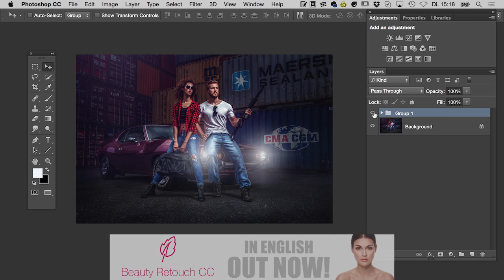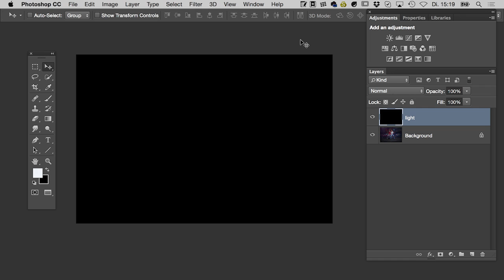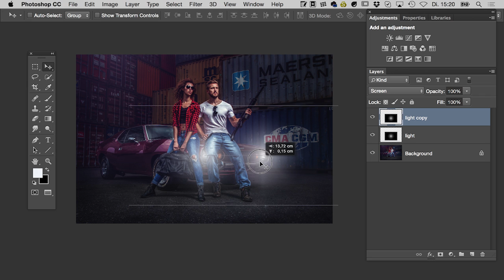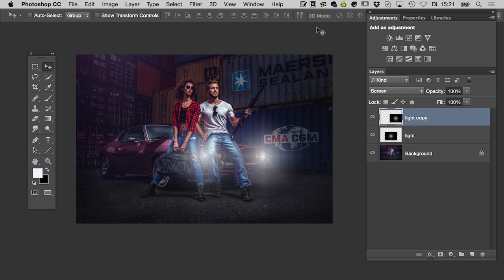Photoshop Quick Tipp: Light Effect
Check out the NEW BEAUTY RETOUCH PANEL